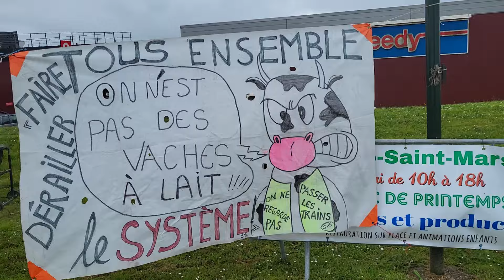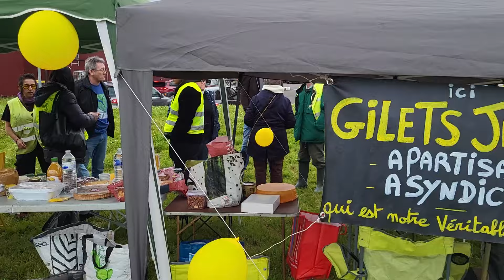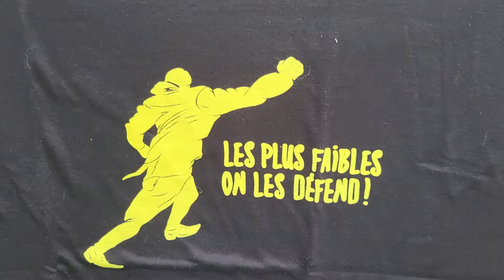RP d'Etampes en soutien à Christophe Dettinger.